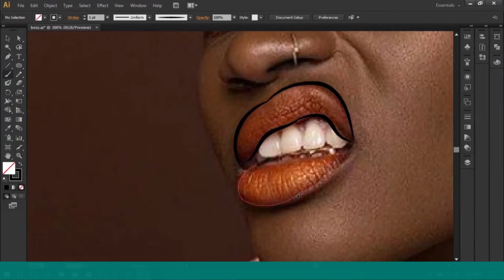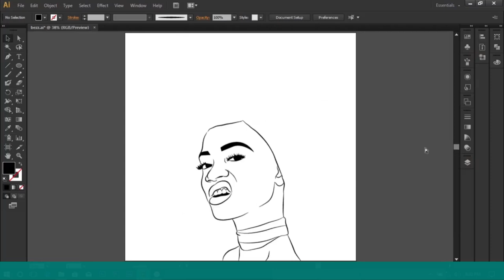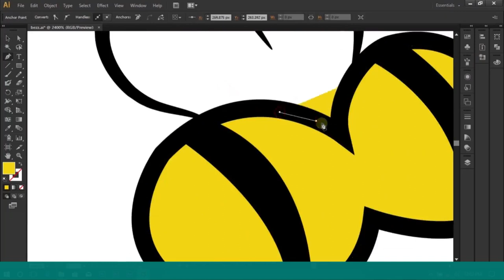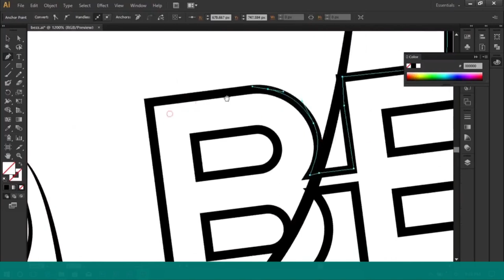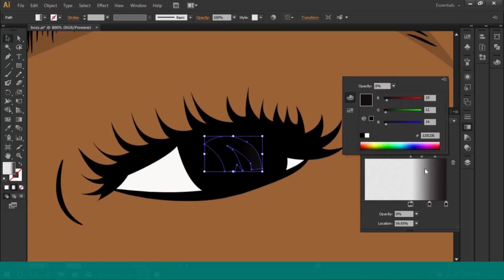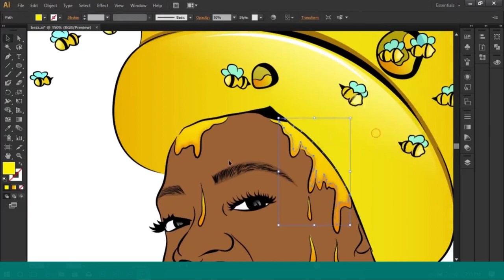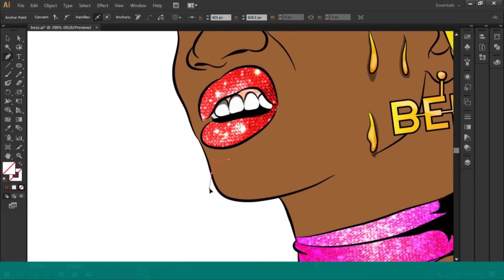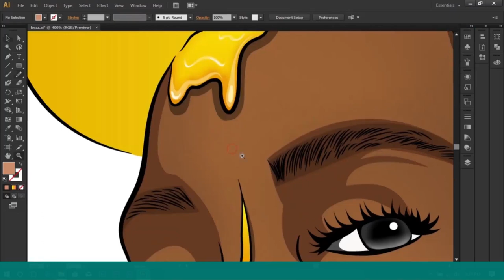How to turn your photos into a master art piece.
DIGITAL ARTS.